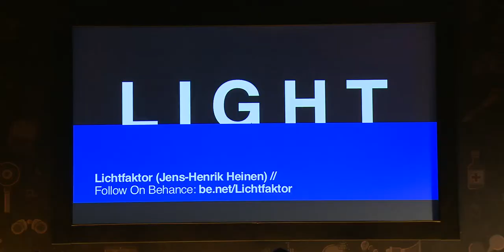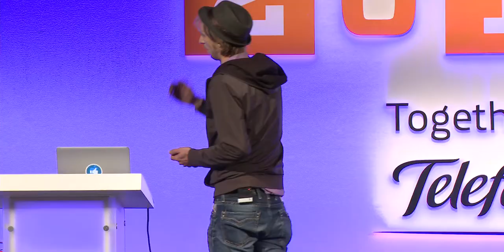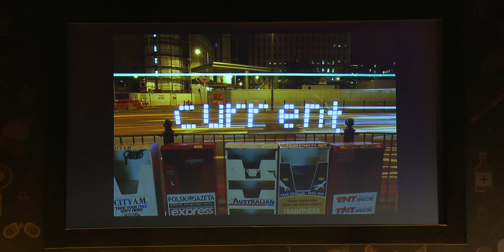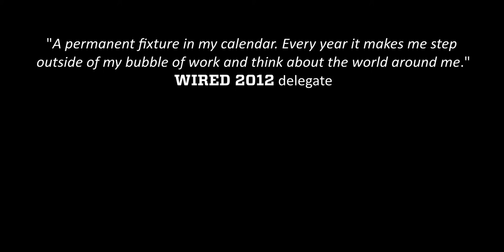Lichtfaktor's Jens-Henrik Heinen: There Was a Stage When Art Became Business | WIRED 2012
Light graffiti, trees played like musical instruments, bizarre self-portraits and a new type of creative agency were showcased on stage in a session curated by Behance CEO Scott Belsky at Wired 2012.

Belsky picked four creative people or teams from The Behance Network, an online portfolio site. He said that the best work gets discovered through "creative meritocracy" whereby creative ranking can be used to trade critical mass for credible mass -- i.e. the most talented people bubble to the top and get more opportunities.

Lichtfaktor
First up was Jens-Henrik Heinen from Lichtfaktor, a company that specialises in creating art using lights and long exposure photography. They use light sabers, sparklers, torches, bikelights and programmable LEDs to create images and patterns with light.

Heinen said that it started as just "messing around" but "there was a stage when art became business". He added that "if you want to stay alive as a creative person you need to find ways to express yourself, do something new". Lichtfackor has since started to let people paint with light using tablets and 3D projection mapping.